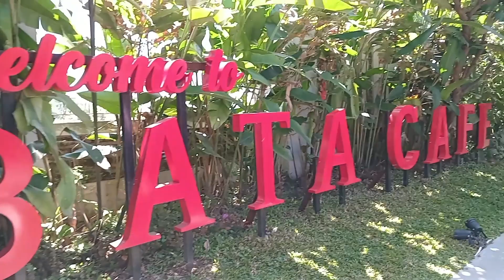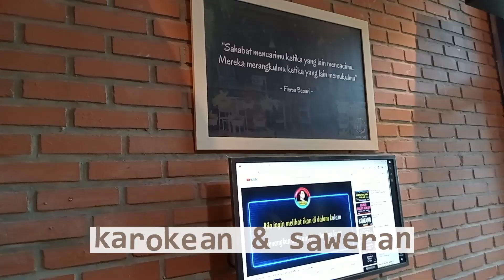ACARA SILATOURAHMI IBU-IBU RT7 GOES TO BATA CAFE BOJONGSOANG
Assalamualaikum bestie...

Di video kali ini aku mau bagikan keseruan acara silatourahmi ibu-ibu rt7 komplek GBA1 Bojongsoang di Bata Cafe...
Seperti apa kegiatan kami selama disana? jaangan lupa tonton videonya sampai habis yagesya

Terima Kasih